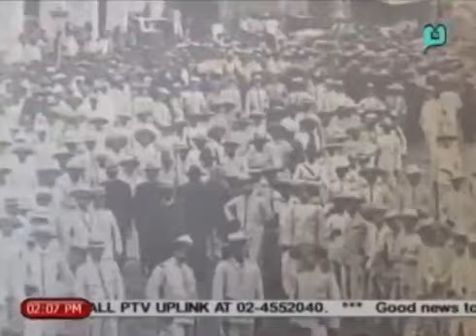Xiao Time: Ang Amerikanong Heneral na si Henry Ware Lawton at si Licerio Geronimo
Episode aired in News @ 1 on 26 August 2014.